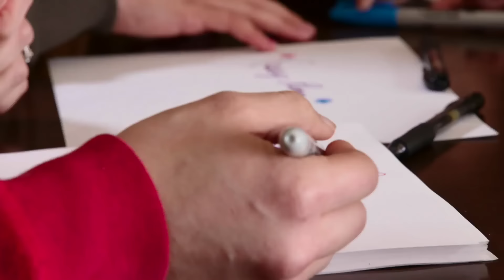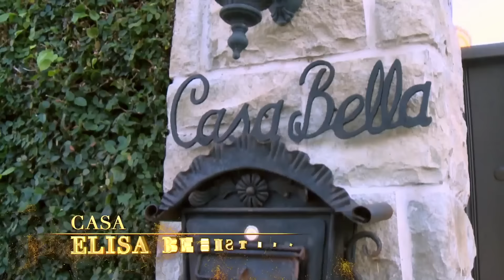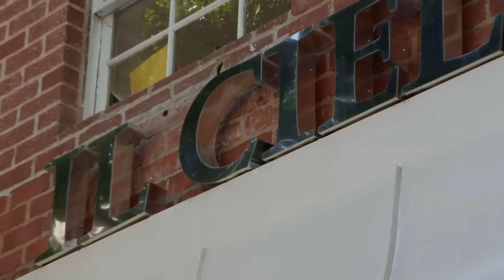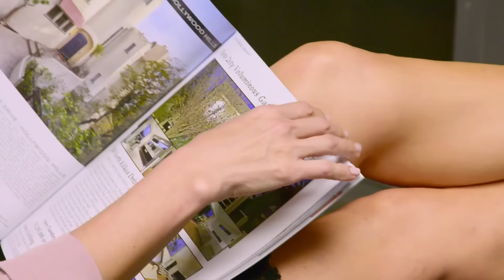SANDRA acaba de CONOCER a ELISA y ya ESTÁN ENFRENTADAS | Maratón | Rica Famosa Latina Temporada 2